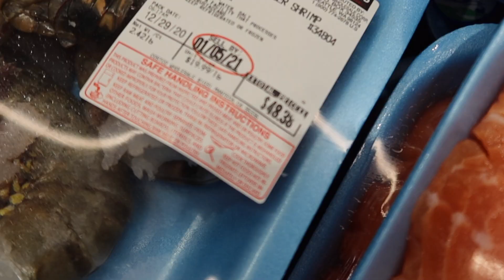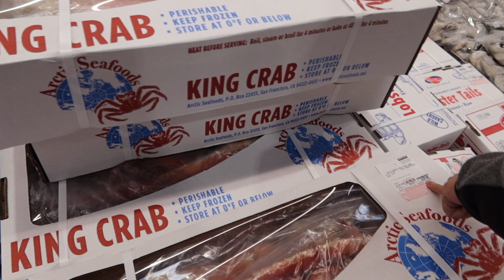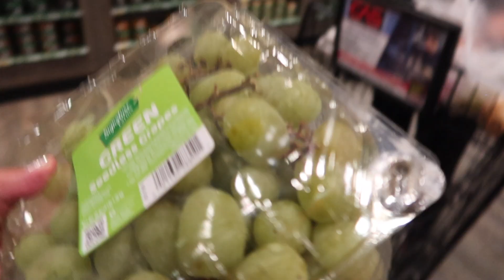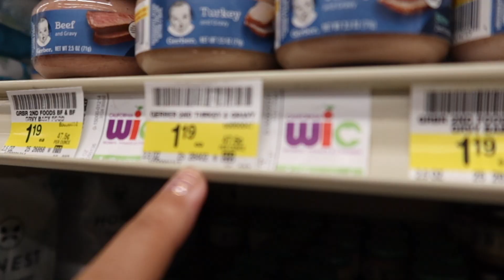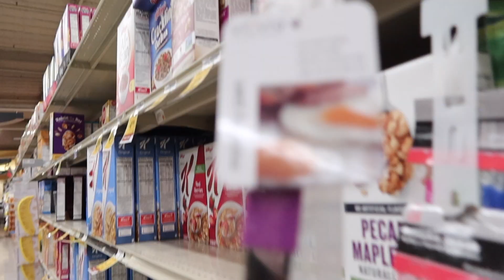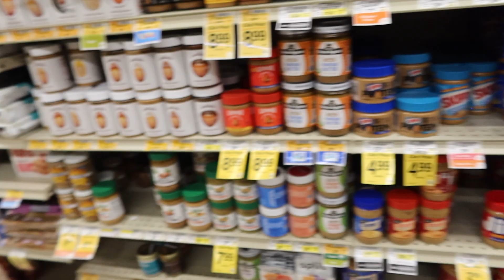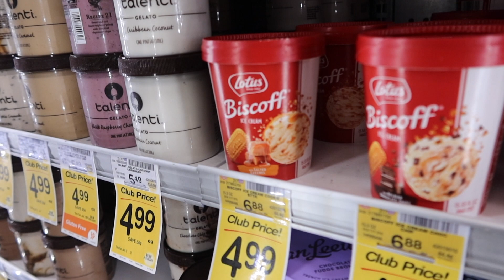LET'S GO GROCERY SHOPPING TOGETHER | Atching Ning Ning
xoxo,
Atching Ning Ning